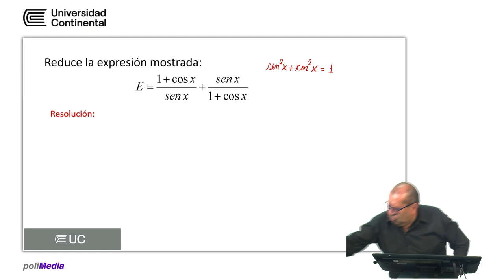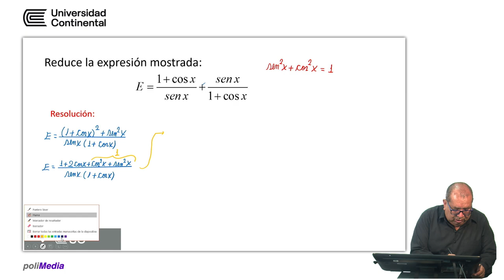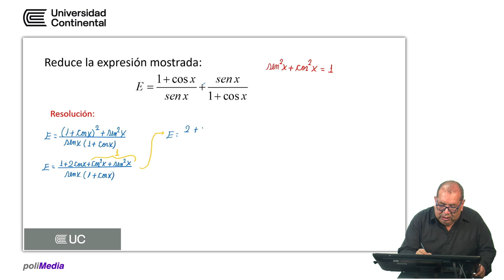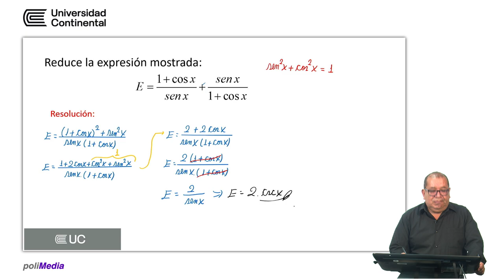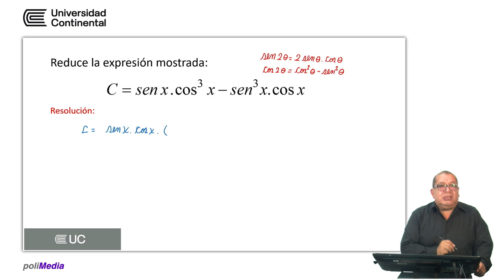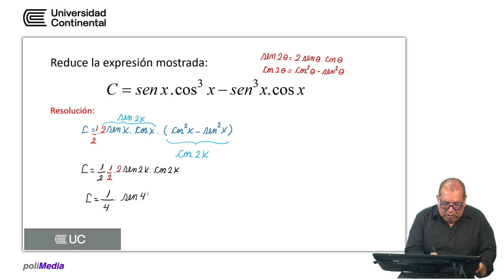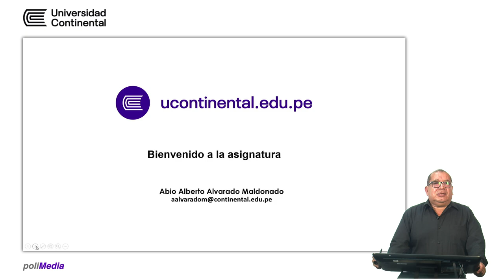Identidades trigonométricas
Tutoría UC